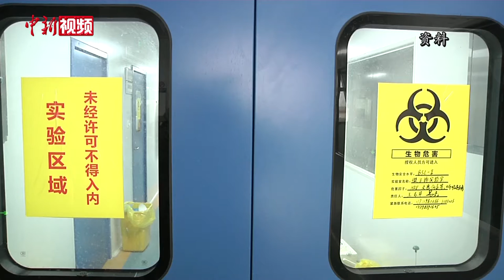代表献策公共卫生体系建设：育人才 强预警 快反应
特殊之年的全国两会，让人们对公共卫生议题格外关注。两会期间，“加强公共卫生体系建设”也成为热议的话题。围绕“公共卫生人才培养”、“传染病直报系统完善”、“公共卫生临床中心建设”等方面，全国人大代表积极建言献策。